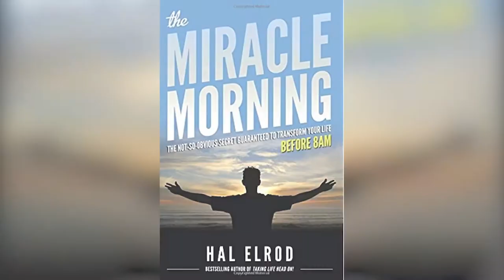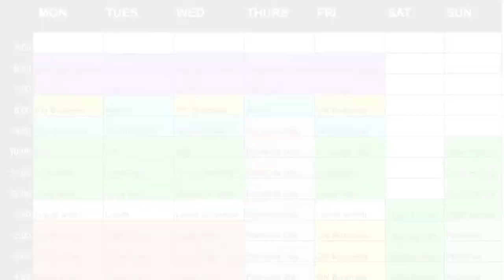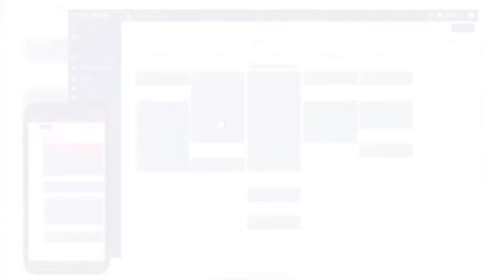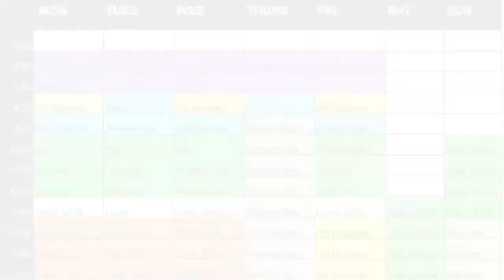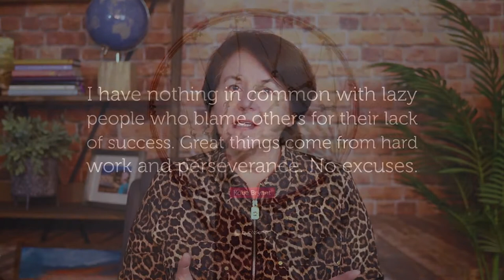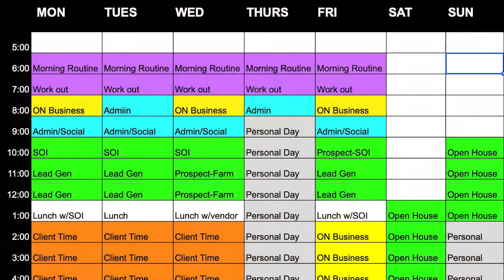New Real Estate Agent Daily Schedule - Success Habits for all Agents!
Do you need a New Real Estate Agent Daily Schedule?  We share daily success habits for all real estate agents who want to control their day, build more business and close more transactions in this video. Grab the FREE Agent Perfect Week download

00:00 Intro
00:32 What you will learn
01:00 Daily routine
03:34 Design your perfect week
06:40 Darren Hardy - The Compound Effect
07:50 Lead generation time-blocking tips and ideas
09:55 Role play & script practice - Be like Kobe Bryant!
10:56 Perfect real estate day example